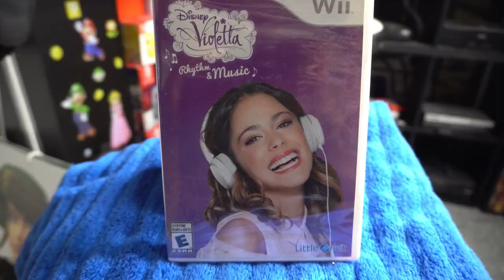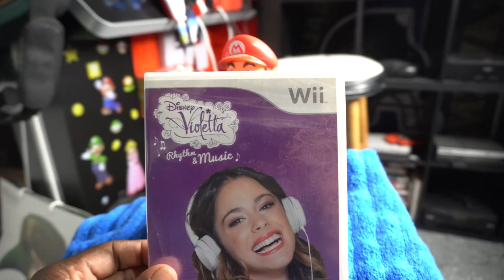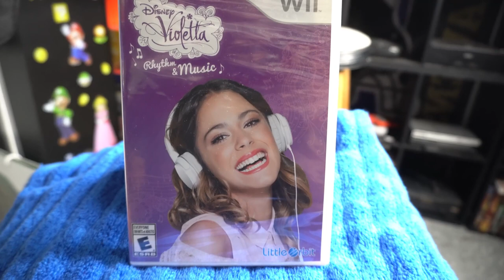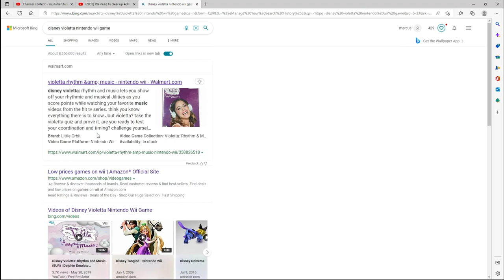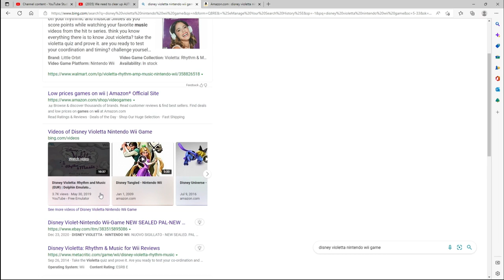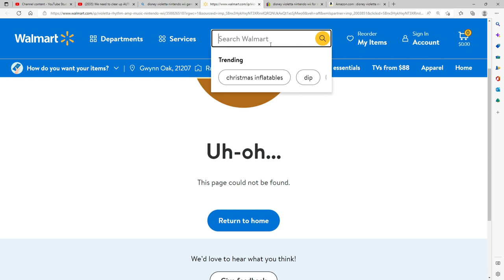I have found the RAREST wii game ever! And it’s SEALED!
In this episode, I discuss what i consider the rarest wii game for the north american library

eBay store

ALL SOCIAL AND GAMING PLATFORMS: @VIDEOGAMEVOTARY